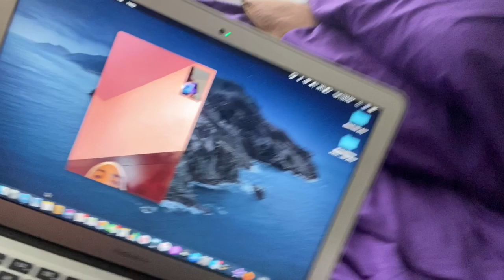CANON G7x MARK II UNBOXING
Wasup y’all we finally got a camera more content coming soon!!!